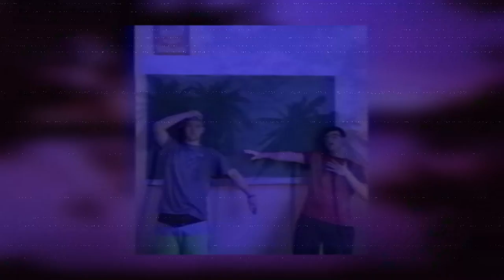HvmanoCZ x Bero - Wakacje 2 prod. Keysi Beatz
HvmanoCZ wraca po prawie roku. Tym razem dostajemy "Wakacje 2", czyli kontynuację pierwotnej wersji z 2021. Na utworze znajduje się także potężny zawodnik jakim jest Bero.

Credits:
Artist: HvmanoCZ, Bero
Lyrics: HvmanoCZ, Bero
Music Producer: @Prod808Keysi
Mix/mastering: @Mveyey
gfx: HvmanoCZ

znajdziesz mnie także na snapie